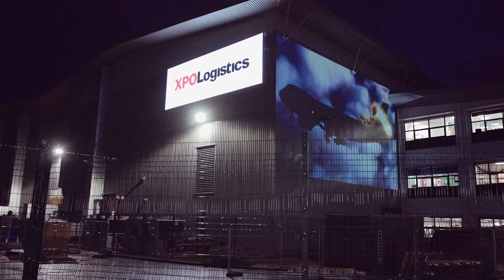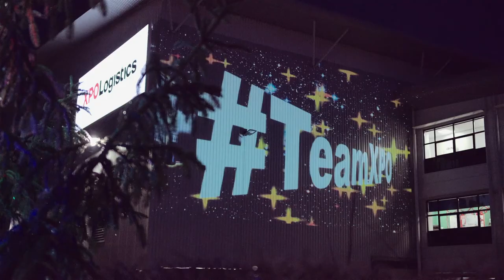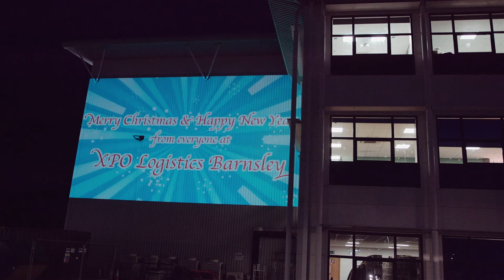XPO ASOS Christmas Projection 2018